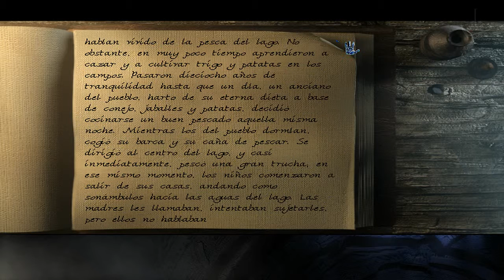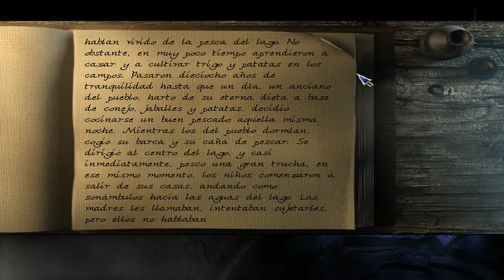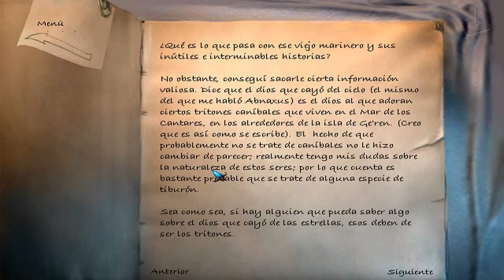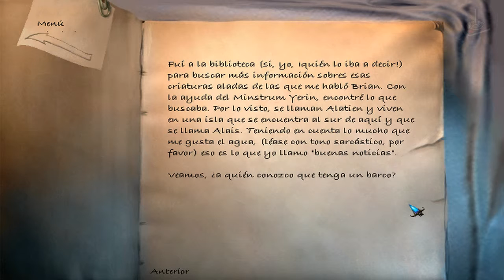The Longest Journey | Jugando en Español | Parte 38 | JP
Estimados viajeros:

Segundo proyecto de mi humilde canal. "El viaje más largo" está considerada como una de las mejores aventuras gráficas de todos los tiempos, por las revistas más importantes del género.

Desarrollada por la empresa noruega Funcom, fue publicada en 1999 llegando nuestro país en el 2000.

Para los que no la conozcáis, en este "point&click" tomaremos el control de April, una joven que padece extraños sueños premonitorios sobre su futuro. Empezaremos siendo escépticos para luego adentrarnos en un mundo de aventuras, con un argumento sublime, cinematográfico.

Todo un clásico, completamente en español, con un doblaje espectacular, y en esta ocasión comentado por un servidor.

Un Saludo

Corthès